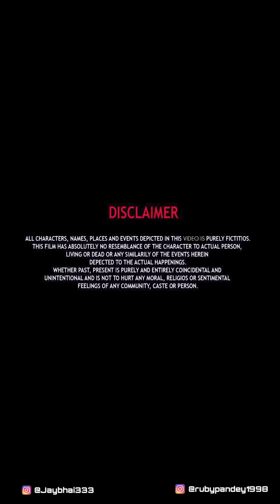कपड़े देख कर उड़ाया मज़ाक़ लड़की निकली Ias